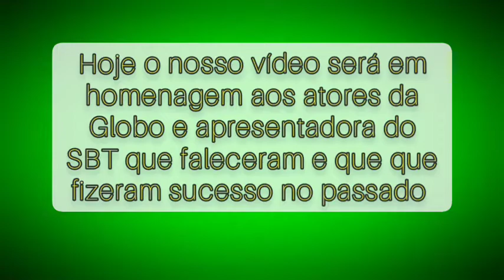no antes e depois de hoje iremos homenagear as atrizes e comediante da Globo e artista do SBT.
no vídeo hoje eremos homenagem as atrizes e comediante da Globo e apresentadora do SBT.